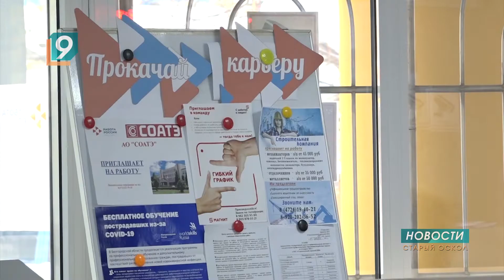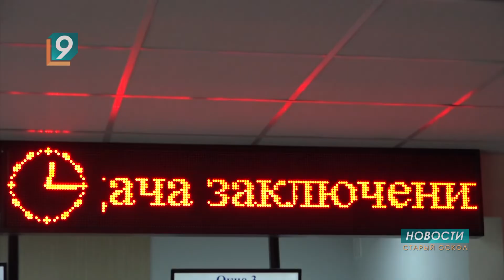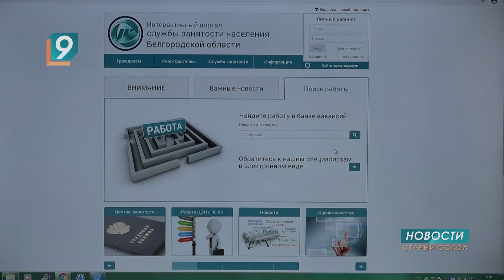Более семи тысяч старооскольцев нашли работу в минувшем году благодаря Центру занятости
Об итогах минувшего года и возможностях нынешнего, новых постановлениях и размерах пособий, в материале Марии Шелеповой из Центра занятости населения.